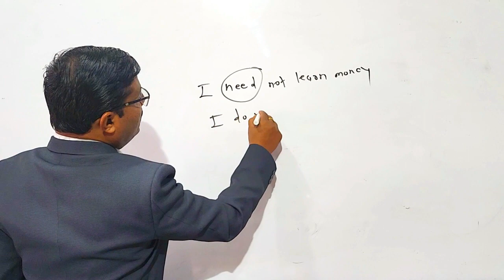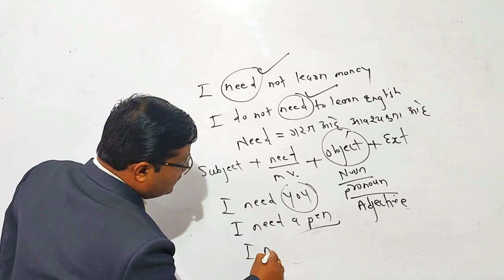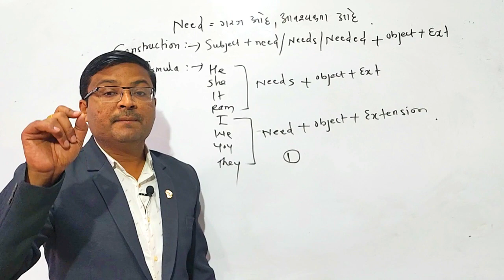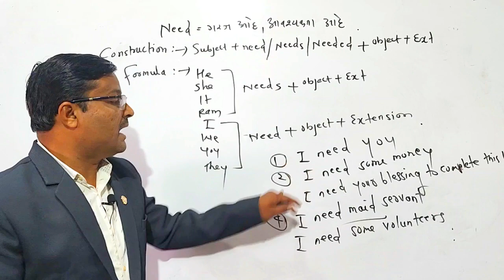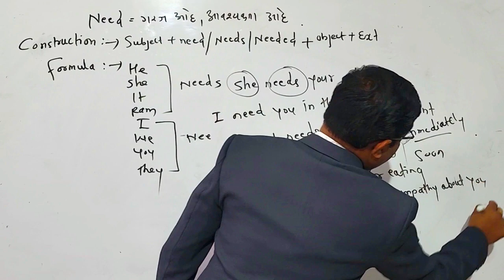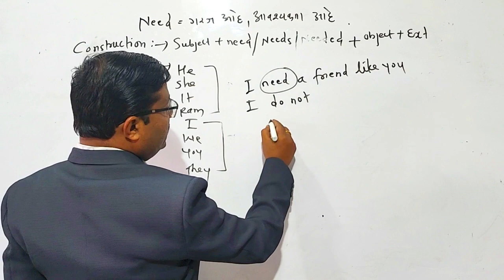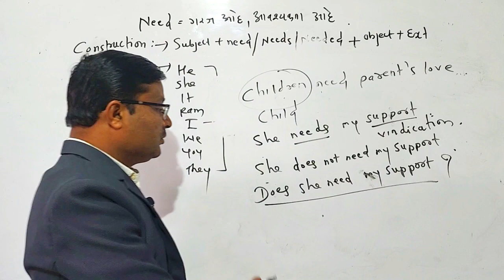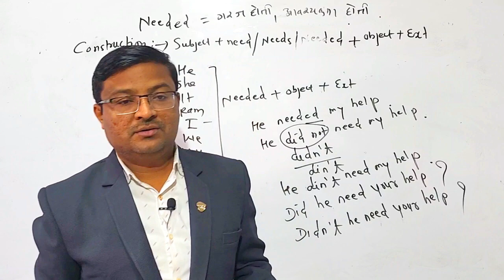NEED as a Main Verb | English Grammar | Spoken English | English Grammar Lesson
5) For reading book :
1) English Speaking and Personality Development Book: